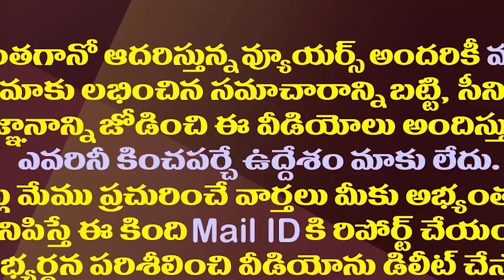ఎందుకీ పొత్తుల ప్రచారం..ఇందులో అసలు నిజమెంత||Why these political alliances..what is the real truth